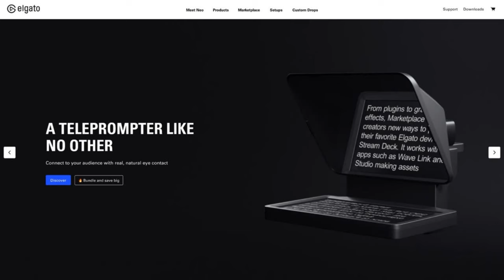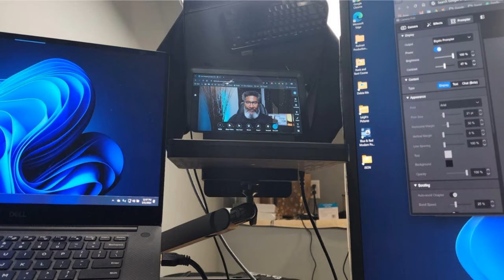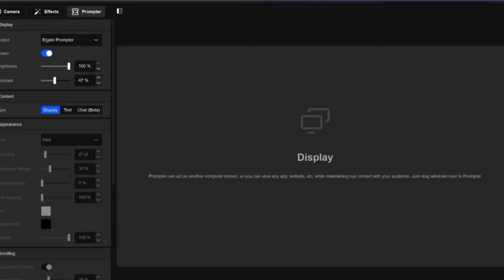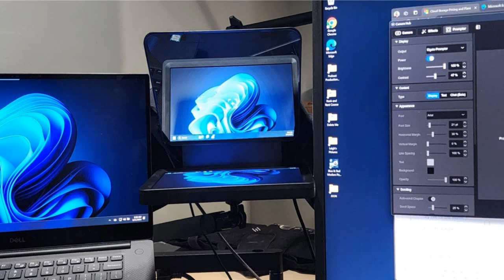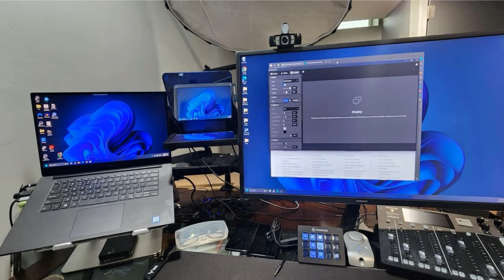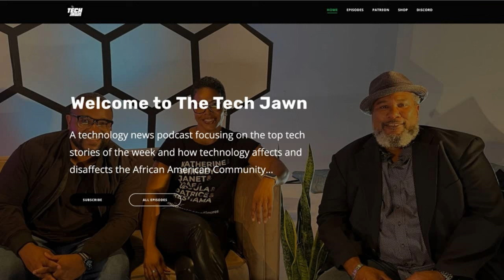Live With It! - Elgato Prompter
Sarah Lane talks with fellow DTNS co-host Robb Dunewood, about Elgato's "Prompter" all-in-one teleprompter kit that Robb uses in his studio. Is this a YouTuber's best friend or an overpriced toy?